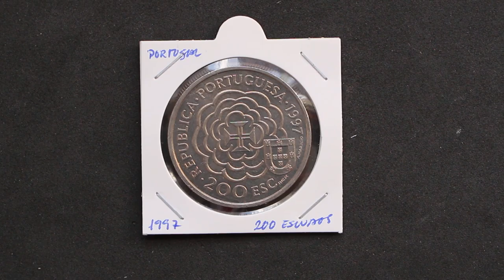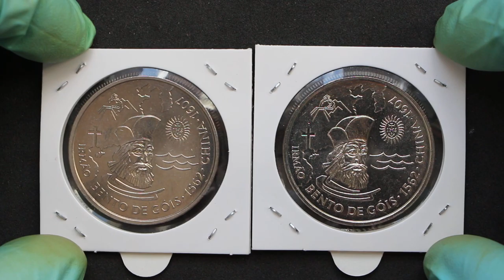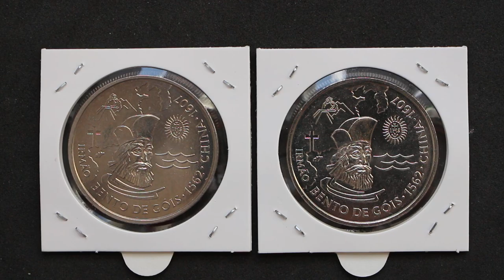Upgrade numismático: 200 Escudos conmemorativos portugueses de 1997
En este vídeo os traigo un upgrade o lo que es lo mismo, una mejora de una moneda de mi colección, concretamente la moneda de 200 escudos conmemorativos portugueses de 1997.